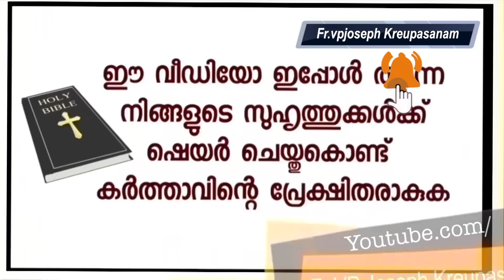പത്രത്തെക്കുറിച്ചു കുറെ ട്രോളുകൾ കേട്ടിട്ടുള്ളതിനാൽ എനിക്ക് കൃപാസനത്തോട് അവജ്ഞയായിരുന്നു പക്ഷെ